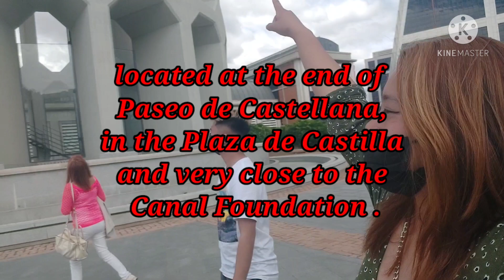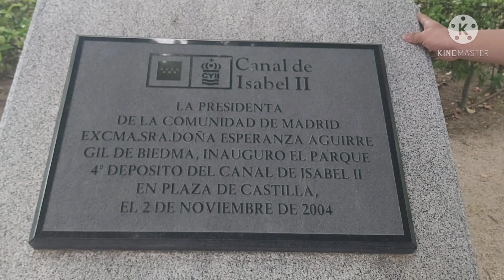La Rosaleda | Parque Cuarto Deposito | How to get there! Plaza Castilla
Vlog119 Parque Cuarto Depósito
-located at the end of Paseo de Castellana, in the Plaza de Castilla and very close to the Canal Foundation.
-Calle Joaquin Bau 5 , 28036 Madrid.

-Metro  Plaza de Castilla line 1, line 9 amd line 10. Bus , 27, 49, 66, 70, 107, 124, 129, 147, 149, 150, 174, N22, N23 and N24.

-This park is located on the land of the Canal de Isabel II,  underground water reservoirs or  "Fourth Deposit".

-Each of these areas has a pond with huge green meadows . It also has a rose garden that will be in bloom during May to June.

Videogrpaher Charles Bugarin / Baby Donna Rosales
Model Angela Rosales / Baby Donna Rosales